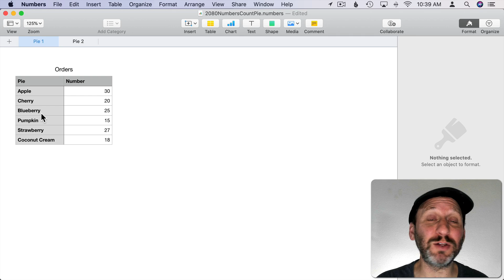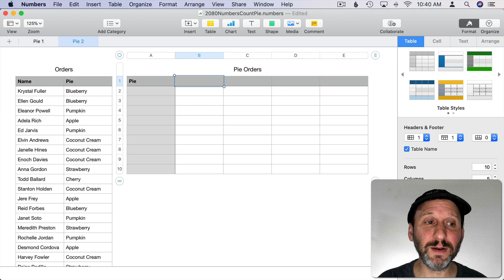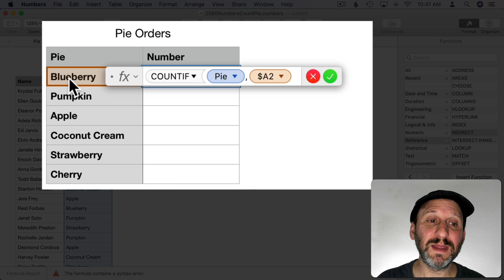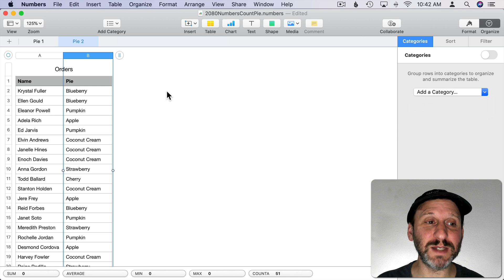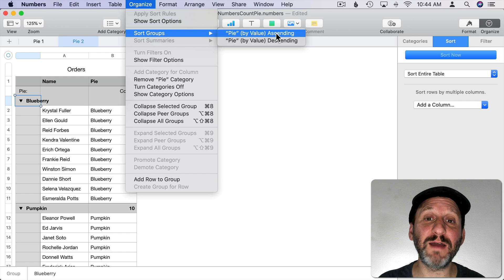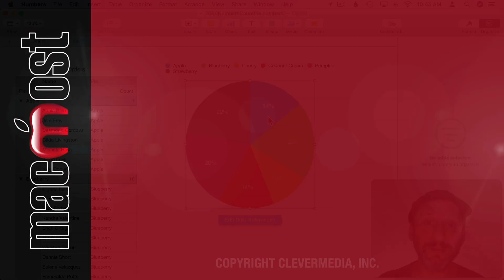Creating Pie Charts From Lists Of Data In Mac Numbers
Creatign pie charts from a set of numbers is easy. But if you have to count occurances in a long list of data and create a pie chart from the results, it can take a second table. However, if you use Categories, you can create it in fewer steps without the need of a second table or any forumlas.